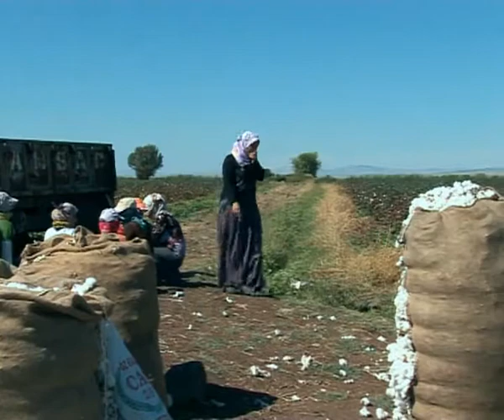yaramin.flv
Yöremizin genç sanatçılarından Mehmet Azar,"YARAMİN" isimli kürtçe esere klip çekti.Hekim Aydın ve Mustafa Çiftçi yönetmenliğinde Diyarbakır ve ilçelerinde çekilen klip , mevsimlik pamuk işçilerin dramını zorluklarını ve sevdasını anlatıyor.çekimlerin bitiği ve şu an montaj aşamasında olan klip 10 gün sonra Tv kanaları...nda hayranlarıyla buluşacak.Diyarçam prodüksiyon ekibi olarak sanatçı arkadaşımıza sonsuz başarılar dileriz.